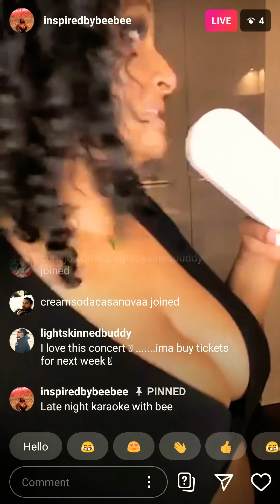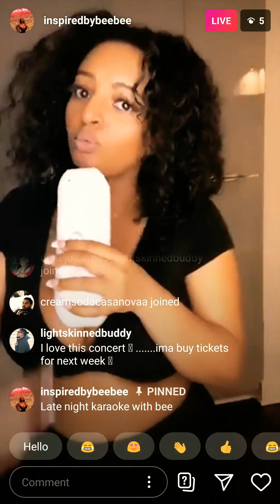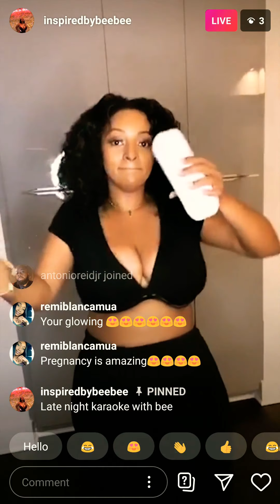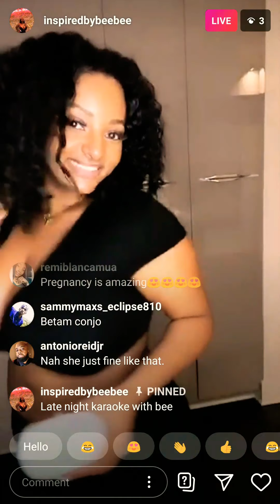East African🇪🇹 Beauty@ Inspiredbybeebee on live IG having fun in the mirror